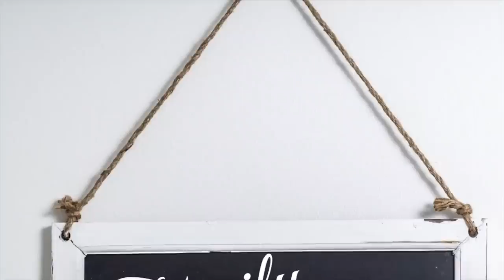HE GOT SICK SIX TIMES! | STOMACH BUG? | Family 5 Vlogs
HE GOT SICK SIX TIMES! | STOMACH BUG?

So the day was going smoothly until dinner time.  Ayden ended up getting sick over and over again!!!  Is it really the stomach bug this time???  Time will tell.